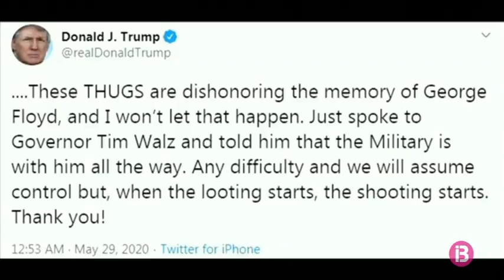Tercera nit consecutiva de protestes racials a Minneapolis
Tercera nit consecutiva de protestes racials a Minneapolis per la mort del ciutadà afroamericà George Floyd a mans de la policia. Les mobilitzacions han tornat a derivat en disturbis i saquejos. El batle de la ciutat, Jacob Frey, ha declarat l’emergència local i s’ha ordenat el desplegament de la Guàrdia Nacional.

En la tercera nit de protestes els manifestants han incendiat la comissaria de la policia, a la qual pertanyien els quatre agents que van detenir Floyd. Frey ha afirmat que “en aquest moments hi ha molt de dolor i enuig a la nostra ciutat, entenc que tota la ciutat ho reconeix” però ha defensat que els saquejos “que hem vist en les darreres hores i les dues darreres nits són inacceptables.”

Frey ha demanat ajuda al Govern de Minnesota i l’autorització perquè la Guàrdia Nacional es pugui desplegar per restablir-hi la calma. 500 soldats es distribuiran entre Minneapolis i Saint Paul, la capital d’estat, on també s’han produït incidents. El president Donald Trump ha lamentat els disturbis i ha acusat el batle de Minneapolis de manca de lideratge.

Els incidents s’han estès a altres ciutats dels Estats Units. A Nova York almanco 5 persones han estat detingudes en una manifestació pels carrers de Manhattan i a Denver un automòbil ha atropellat un manifestant que protestava contra la brutalitat policial. A Lousville els manifestants també han protestat per la mort d’una dona negra a trets de la policia el passat mes de març.